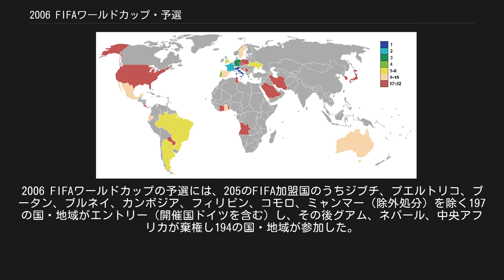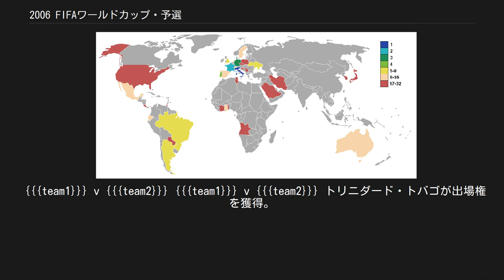2006 FIFAワールドカップ・予選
2006 FIFAワールドカップの予選には、205のFIFA加盟国のうちジブチ、プエルトリコ、ブータン、ブルネイ、カンボジア、フィリピン、コモロ、ミャンマー（除外処分）を除く197の国・地域がエントリー（開催国ドイツを含む）し、その後グアム、ネパール、中央アフリカが棄権し194の国・地域が参加した。
 1次予選の組み合わせ抽選は2003年12月5日にドイツのフランクフルトで行われ、2004年1月から各地で1次予選が始まり、2005年11月に出場32か国が出揃った。
 前回大会（2002年の日韓大会）までは、大会開催国（日韓大会では日本と韓国）及び、前回大会優勝国（日韓大会では1998年のフランス大会のフランス）に予選免除の特別出場枠が与えられていたが、予選免除に伴うデメリットの懸念や予選枠拡大を理由として、今大会からは前回大会優勝国の予選免除出場枠が廃止となった。
このため、前回大会（2002年日韓大会）優勝国ブラジルも予選から参加することとなった。
 また、今大会の予選で勝ち点が並んだ場合は得失点差ではなく、当該チームの直接対決で上回ったほうが上位になることになった。
これが適用されたのがアフリカ予選グループ4で、アンゴラとナイジェリアが勝ち点が並び、得失点差はナイジェリアの方が上回っていたが、直接対決がアンゴラの1勝1分だったため、アンゴラが本大会出場権を獲得した。
 当初は36チームへの拡大も検討されたが、財政や健康面の問題などで頓挫した。
また、当初あったオセアニアへの1枠も返上された。
 詳細は「2006 FIFAワールドカップ・ヨーロッパ予選」を参照 UEFA出場枠 : 13 + ドイツ（開催国） 51の国および地域が参加。
8組（7チームの組が3つ、6チームの組が5つ）に分かれ、ホーム・アンド・アウェー方式の総当りリーグ戦で争う。
各組の1位および、2位のうち勝ち点の多い2チームが（ワイルドカードとして）本大会に出場。
なお7チームの組では最下位チームとの対戦成績は考慮されず、最下位チームを除いた残り5チームとの対戦成績で計算される。
 各組の2位のうち残りの6チームはホーム・アンド・アウェー方式のプレーオフにまわり、勝った国が本大会に出場。
 グループ1 - オランダ グループ2 - ウクライナ グループ3 - ポルトガル グループ4 - フランス グループ5 - イタリア グループ6 - イングランド グループ7 - セルビア・モンテネグロ グループ8 - クロアチア ワイルドカード - スウェーデン,ポーランド プレーオフ - チェコ,スペイン,スイス 詳細は「2006 FIFAワールドカップ・南米予選」を参照 CONMEBOL出場枠 : 4.5 組み合わせ抽選より前の2003年9月6日から開幕。
 10か国が参加、ホーム・アンド・アウェー方式の総当りリーグ戦で争われ、上位4か国が本大会に出場。
 予選5位はオセアニア予選の勝者とプレーオフを行い、勝った場合にのみ本大会に出場。
 1位 - ブラジル 2位 - アルゼンチン 3位 - エクアドル 4位 - パラグアイ 5位 - ウルグアイ 詳細は「2006 FIFAワールドカップ・北中米カリブ海予選」を参照 CONCACAF出場枠 : 3.5 1次予選は、参加した34の国と地域のうち、20チームが10組に分れ対戦。
勝者10チームと残り14チームの計24チームが12組に分かれて対戦し、勝者12チームが2次予選進出。
 2次予選は、1次予選を勝ち上がった12チームが3組に分れ1回総当りリーグ戦で争われ、各組上位2チームの計6チームが最終予選に進出。
 最終予選は、2次予選を勝ち上がった6チームがホーム・アンド・アウェー方式の総当りリーグ戦で争い、上位3チームが本大会出場。
 最終予選4位はアジア予選5位とプレーオフを行い、勝った場合にのみ本大会に出場。
 1位 - アメリカ 2位 - メキシコ 3位 - コスタリカ 4位 - トリニダード・トバゴ 詳細は「2006 FIFAワールドカップ・アフリカ予選」を参照 CAF出場枠 : 5 1次予選は、参加51か国のうち、42か国が2003年10月から11月にかけてホーム・アンド・アウェー方式で争い、勝者が最終予選に進出。
 最終予選は、1次予選で勝ちあがった21か国と、免除された9か国（2002年大会出場5か国と、2003年6月25日発表FIFAランキングの上記5か国を除いた上位4か国の...